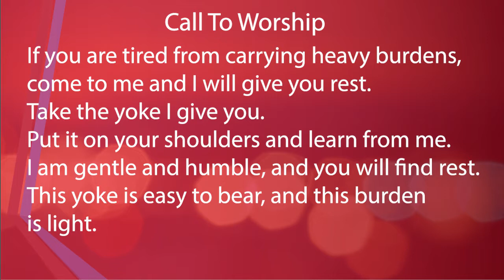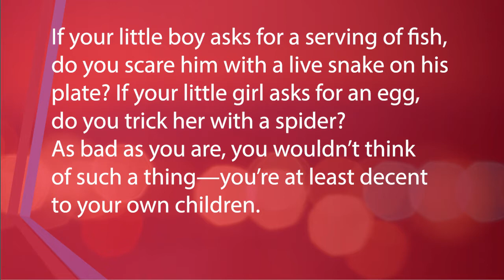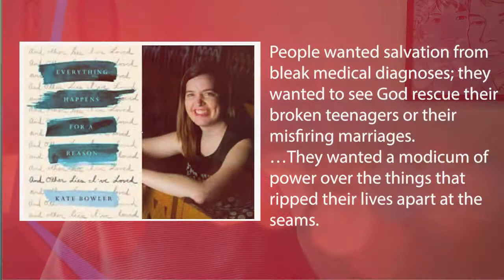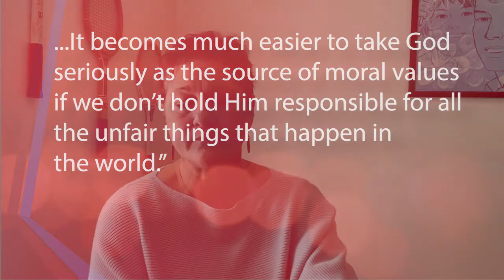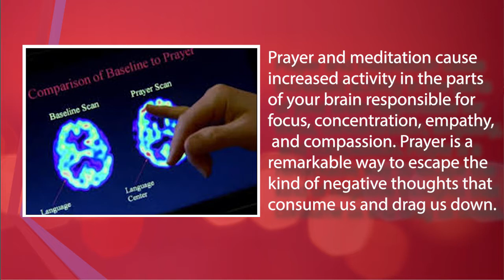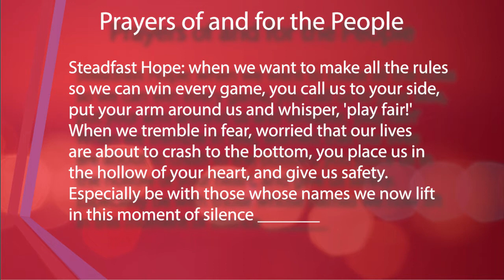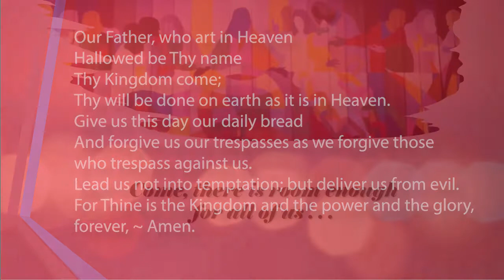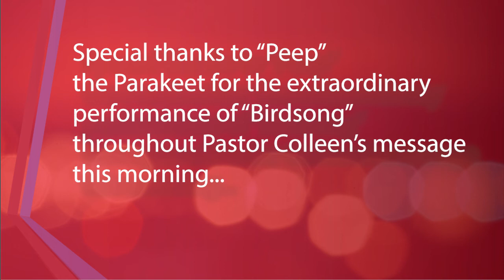PSCC Sunday Worship Service 2020-10-18